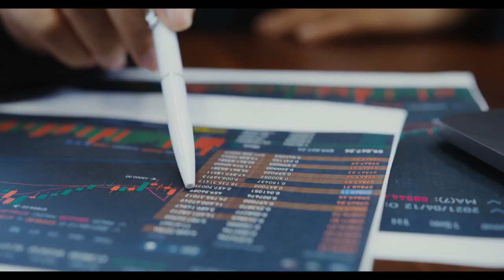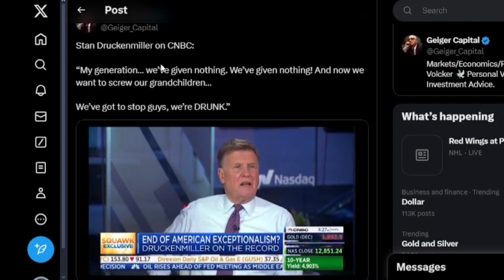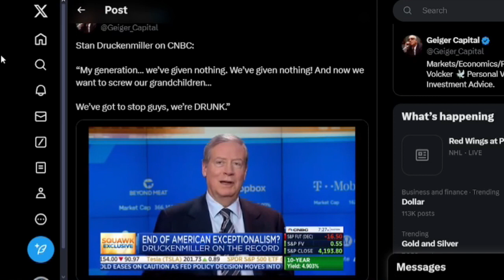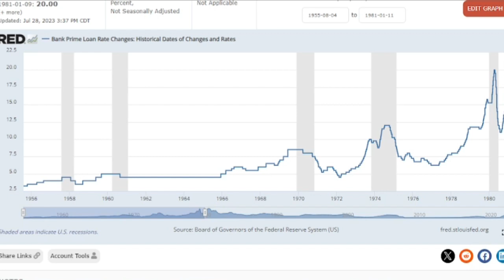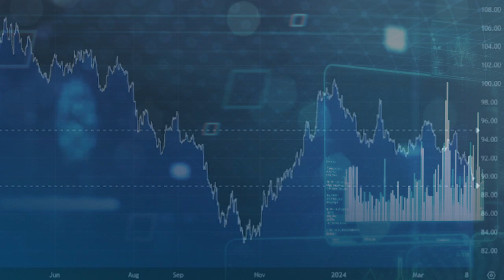Quick Charts: Higher For Longer + Interest Rates with Sticky Inflation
As we stated the other day; while it is impossible to predict the results before the binary event of CPI, and then PPI?

But now we have the data. I was quite busy in GTC Traders Twitter / X stream afterwards. And so, rather than keep our thoughts limited to twitter? I thought we should have an entry specifying our thoughts on rates, inflation, fiscal policy and even the discussion around ‘cutting’ the rate or ‘raising’ the rate …

Music: All music used is believed to be public domain and no attribution is needed

TIMESTAMPS:
00:00 Music and Risk Disclaimer
00:24 Active in the Twitter Stream on CPI and PPI releases
00:45 Review the SOFR Markets and SR3M2025 and Inflation Thesis
01:14 We are now in the H4L + or HIgher-er for Longer-er Inflation and Rates Camp
02:17 The Disaster that is Fiscal Economic Policy and even Fiscal and Monetary Proposals
03:42 You Can Have Higher, Normalized Rates in a Thriving Economy
04:14 Question is How Long does Higher-er for Longer-er Last?
04:25 Aspiring Traders: If you look to Treasuries?  Don't Look at TLT for the 'tell'
05:31 How We Come Out: H4L + and No Rate Cuts Until at least Sept Cant See Rate Hikes
06:06 Summary and Outro

Note: GTC Traders and Secundus Puer, LLC does not grant this work for wide distribution beyond any single individual subscriber as this publication is protected by U.S. And International Copyright laws. No license is granted to the user except for the user's personal use. No part of this publication or its contents may be copied, downloaded, stored in a retrieval system, further transmitted or otherwise reproduced, stored, disseminated, transferred, or used, in any form or by any means except as permitted under the original subscription agreement or with prior written permission. The above statements should not be construed as an investment or trading recommendation. A variety of factors such as tax rates and commissions can always affect performance. Investing and Trading in the capital markets will affect an individuals tax implications and tax regulations differ from country to country. One needs to be aware of the tax implications and regulations of whatever country they reside in. The tax implications of the author of this newsletter may differ substantially from others. "GTC Traders" and "Secundus Puer, LLC is not a registered investment advisor or advisory service. It does not tell or suggest which securities or currencies should be bought or sold. There is a very high degree of risk involved in trading stocks, futures and forex. GTC Traders" and "Secundus Puer, LLC assumes no responsibility or liability for any trading or investment results. Facts, statement and charts posted to the company website may unintentionally include inaccuracies. Such sets are not solicitations of any order to buy and sell. You should ask the firm with which you deal about the terms and conditions of the specific futures or options which you are trading and associated obligations (e.g., the circumstances under which you may become obligated to make or take delivery of the underlying interest of a futures contract and, in respect of options, expiration dates and restrictions on the time for exercise.) Under certain circumstances the specifications of outstanding contracts (including the exercise price of an option) may be modified by the exchange or clearing house to reflect changes in the underlying interest. You should always check with your licensed financial advisor and tax advisor to determine the suitability of any investment. THESE SERVICES ARE INSTRUCTIONAL ONLY AND DESIGNED TO FAMILIARIZE MEMBERS WITH HOW AND WHEN TRADES ARE TAKEN BY A PROFESSIONAL TRADER